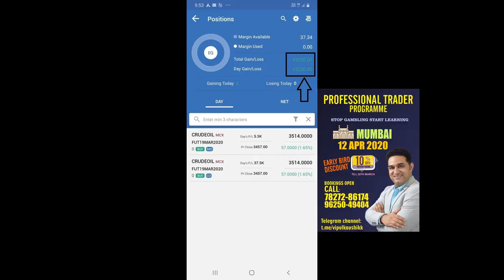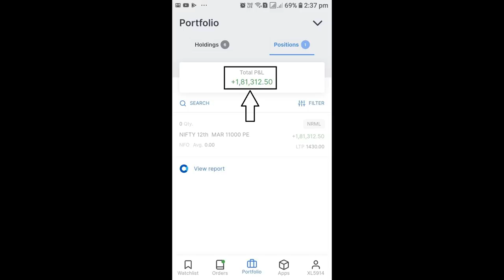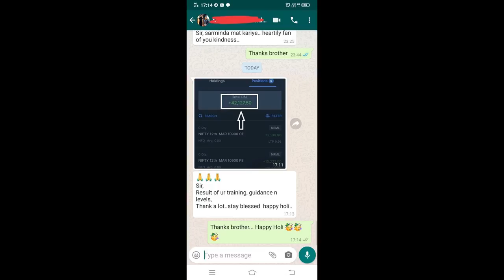12 March 2020 Black Thursday || Checkout Intraday Profit by our Students|| Proof Insider